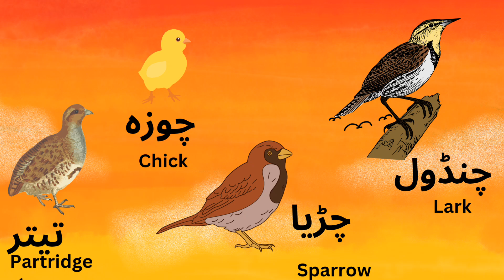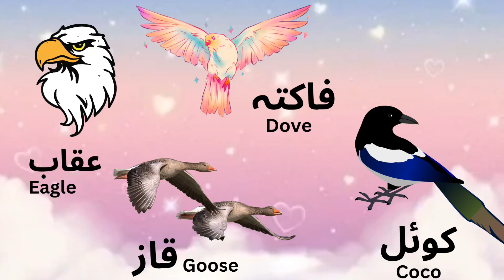Learn Birds name in Urdu | Learning Videos | Cartoon for Kids | Urdu Hindi Cartoon